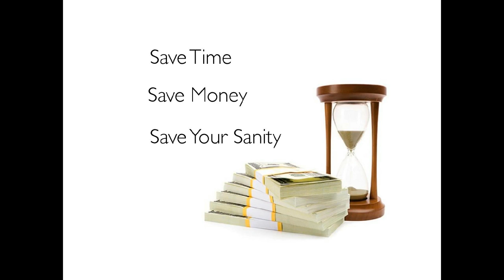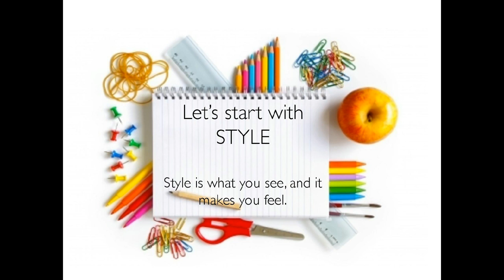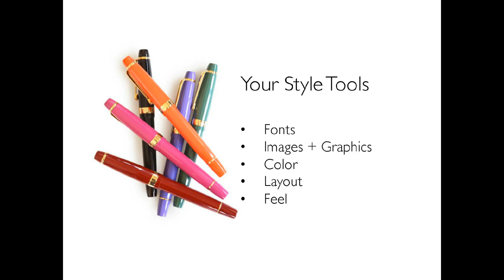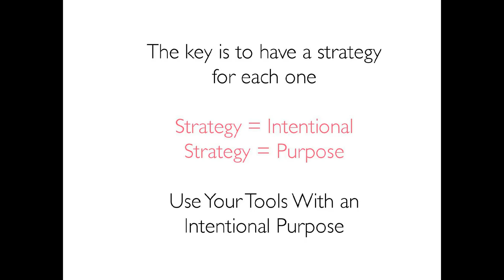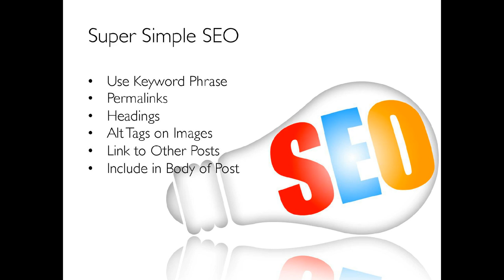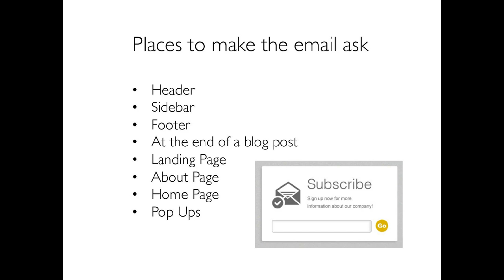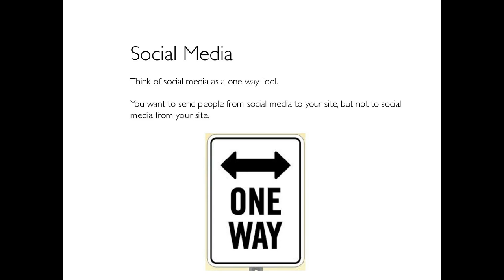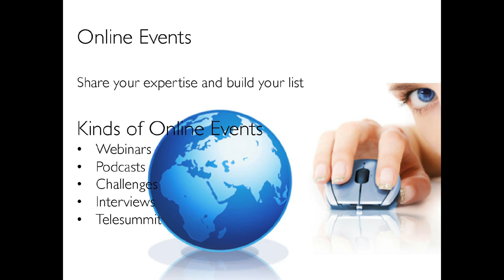Melodye Hunter: Websites with Style and Strategy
Let’s talk “Website Strategy.” If you’re creating content to attract business, position yourself as an expert and grow an online business, you have to blog differently. You have to blog with a strategy. You also need a great website that infuses your style and personality with attractive visual elements. Your site should flow so that visitors can purchase your products or services easily. It doesn’t have to be complicated. Your website can be simple, stylish and strategic. I’ll show how to use WordPress to do just that. Gone are the days where all you need is a cute lil blog and the customers come rolling in. Today there is so much noise online, your competition is fighting for the attention of your potential customers. You need to stand out…and fast! The best way to do that is with a strong website strategy.